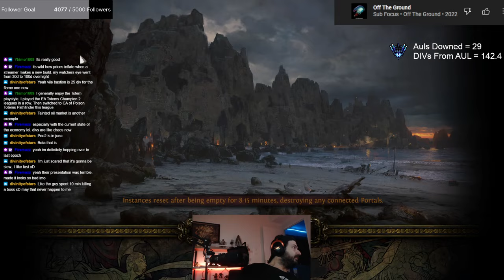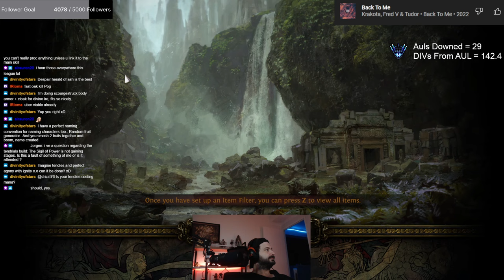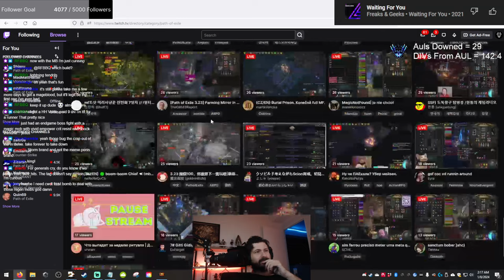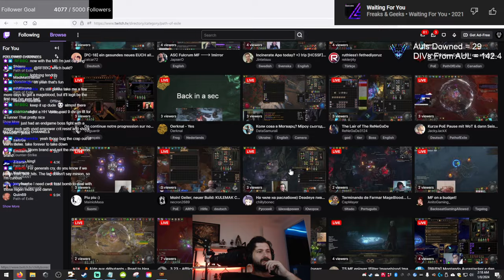Let's make Storm Brand Tanky! | New Character for Players with Bad Hands